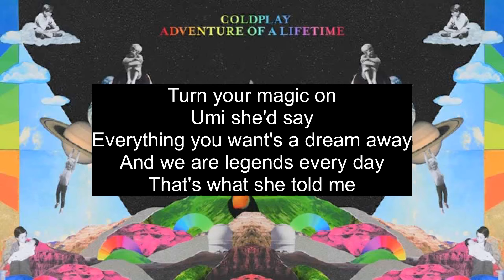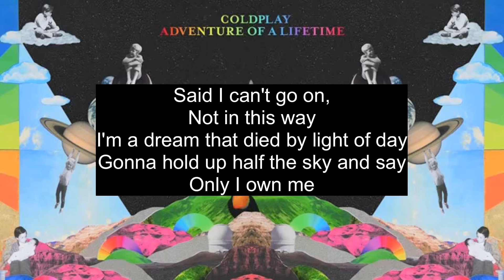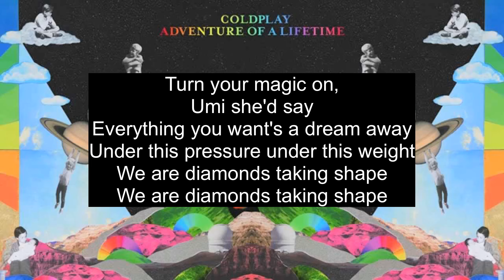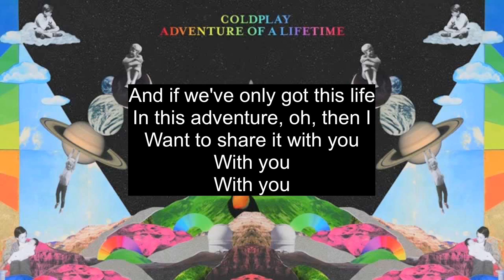Coldplay - Adventure of a lifetime (Lyrics)